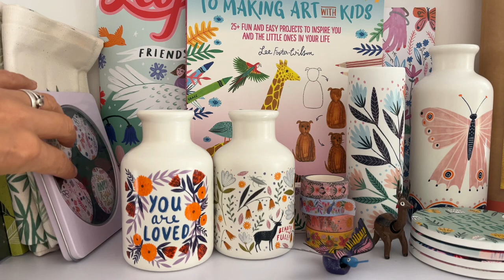August Studio Vlog - A relaxing wander through summer... Art process chat & scheduling time for art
Hello everyone, join me while I plan out my summer of working around having my children off school for the holidays. I actually managed to fit in a relatively good amount of art making and in this video there is lot's of drawing, chat about art process and ideas, and a look at some new pieces I have had licensed recently.

Lee